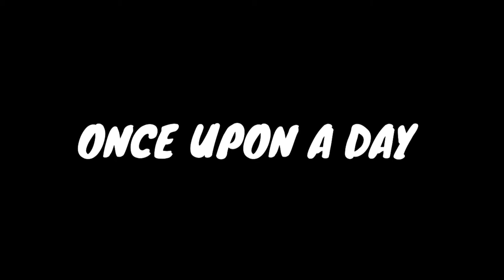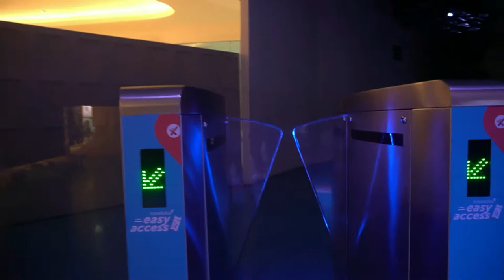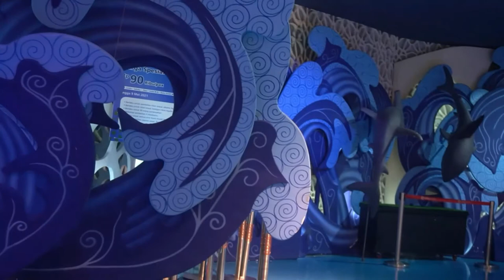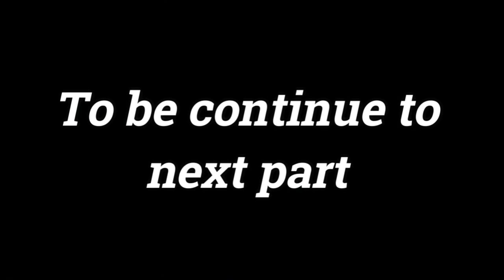Virtual Tour : Jakarta Aquarium Safari (PART 1)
video virtual tour ke Jakarta Aquarium Safari part 1